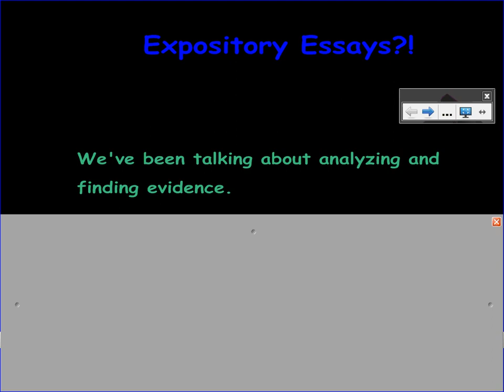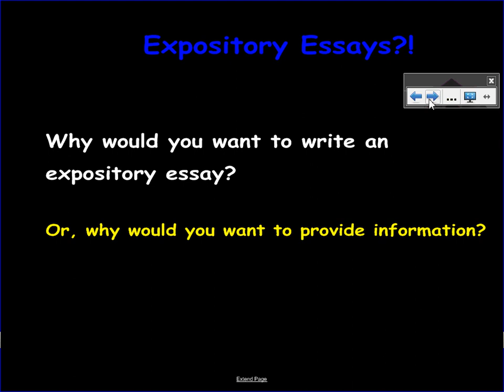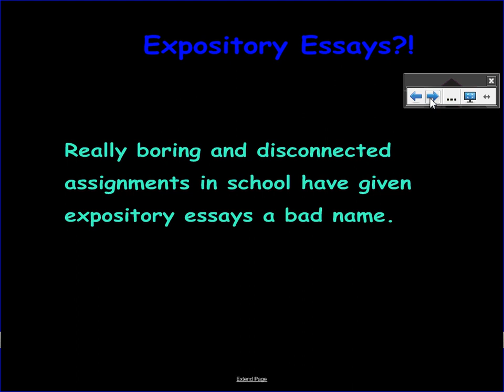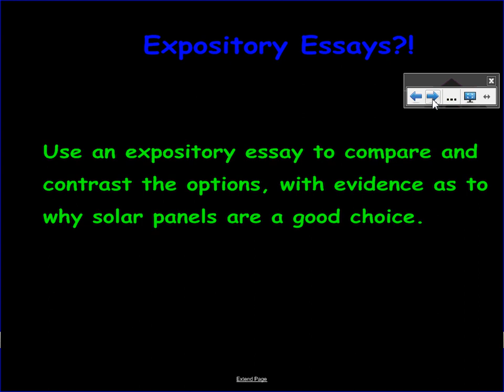Why Expository Essays?!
Expository Essay sounds boring? What is it really, and why would we want to write one?